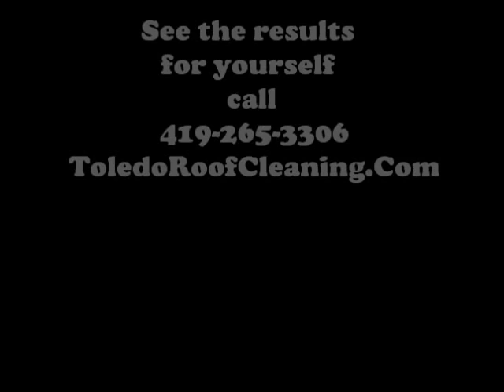Toledo Roof Cleaning improving Curb Appeal, Toledo, Ohio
Toledo Roof Cleaning is a certified Non-Pressure roof cleaner located in Toledo, Ohio.  These are before and after pictures of a few of our past jobs. We can be reached at (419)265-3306 for free demonstrations and estimates.